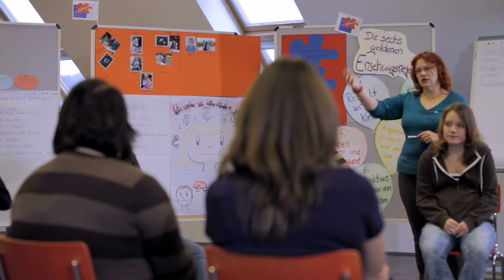Klaus J. Jacobs Awards 2013 - Best Practice Prize (Deutsch)